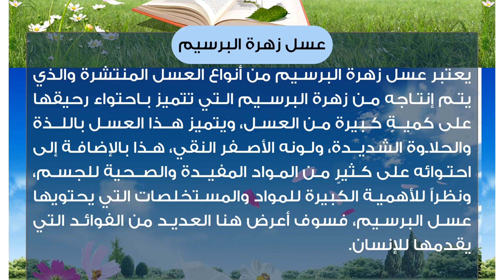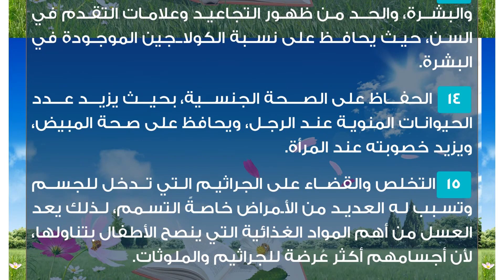فوائد عسل زهرة البرسيم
عسل زهرة البرسيم
يعتبر عسل زهرة البرسيم من أنواع العسل المنتشرة والذي يتم إنتاجه من زهرة البرسيم التي تتميز باحتواء رحيقها على كميةٍ كبيرة من العسل، ويتميز هذا العسل باللذة والحلاوة الشديدة، ولونه الأصفر النقي، هذا بالإضافة إلى احتوائه على كثيرٍ من المواد المفيدة والصحية للجسم، ونظراً للأهمية الكبيرة للمواد والمستخلصات التي يحتويها عسل البرسيم، فسوف أعرض هنا العديد من الفوائد التي يقدمها للإنسان.فوائد عسل زهرة البرسيم
 الحفاظ على صحة الجهاز الهضمي، والحفاظ على عملية الهضم بطريقةٍ سليمة، كما يسهم في حمايته من العديد من الأمراض كقرحة المعدة وأوجاع البطن، كما يستخدم للتخلص من حالات الإسهال الشديد.
  تخفيف أعراض الحمل، لذا ينصح الأطباء بتناوله في الأشهر الاولى؛ لأنه يقي من الدوار، والتقيؤ، وحموضة المعدة.
 علاج أمراض القولون، وحالات التبول اللاإرادي عند الأطفال، وسرعة التحام الجروح.
  وقاية الجسم من التعرض لفقر الدم.
  تنشيط الدورة الدموية في الجسم، لذلك يُنصح بتناوله للرياضيين وكبار السن، بحيث يزيد نشاط الإنسان، ويمده بالطاقة اللازمة له لأداء نشاطاته على أكمل وجه.
علاج التهابات الكبد والحفاظ على صحة الطحال، كذلك يخفف اضطرابات البول، لأنه يزيد إدرار البول ويخفف الحرقة أثناء التبول.
 تنظيم مستوى السكر في الدم، لذلك ينصح بتناوله لمرضى السكري، كما يتم استخدامه في الحميات الغذائية لإنقاص الوزن.
  تقوية عضلات الجسم، وخاصة عضلات البطن؛ وذلك لأنه يحتوي على كثيرٍ من المواد المُغذية للجسم.
تقوية العظام؛ وذلك لاحتوائه على نسبةٍ عالية من الكالسيوم والفسفور.
 زيادة كفاءة الجهاز التنفسي، ووقايته من الأمراض، وتوسيع الشعب الهوائية.
علاج اضطرابات الدورة الدموية، وتنظيمها، والحفاظ على البنكرياس من الأمراض.
 تنظيم إفراز الهرمونات في الجسم.
الحفاظ على صحة البشرة، وتقليل تهيج الجلد والبشرة، والحد من ظهور التجاعيد وعلامات التقدم في السن، حيث يحافظ على نسبة الكولاجين الموجودة في البشرة.
 الحفاظ على الصحة الجنسية، بحيث يزيد عدد الحيوانات المنوية عند الرجل، ويحافظ على صحة المبيض، ويزيد خصوبته عند المرأة.
التخلص والقضاء على الجراثيم التي تدخل للجسم وتسبب له العديد من الأمراض خاصةً التسمم، لذلك يعد العسل من أهم المواد الغذائية التي ينصح الأطفال بتناولها، لأن أجسامهم أكثر عُرضة للجراثيم والملوثات.
 نمو الإنسان بشكلٍ سليم، كما يدخل في الكثير من خلطات المحافظة على صحة الشعر، والتخلص من مشاكله العديدة؛ كالتساقط والتقصف.
 استخدامه في علاج ضربات الشمس التي يُصاب بها الشخص نتيجة للتعرض المستمر لها.